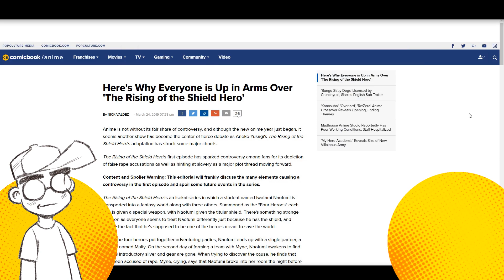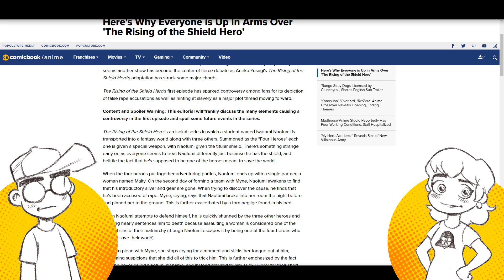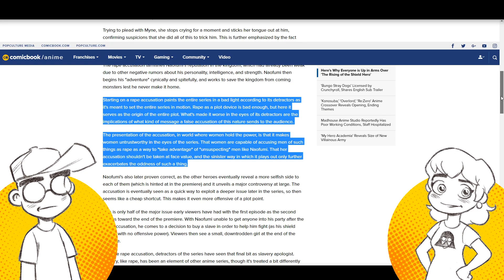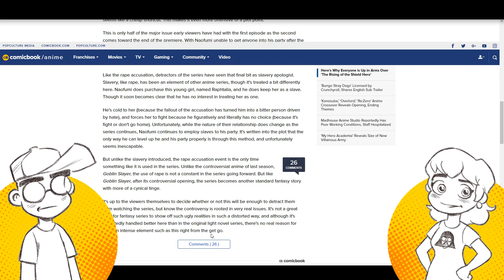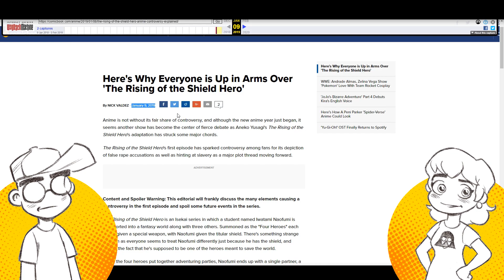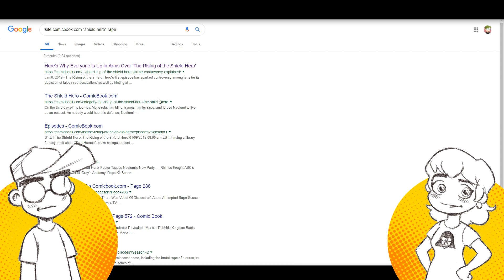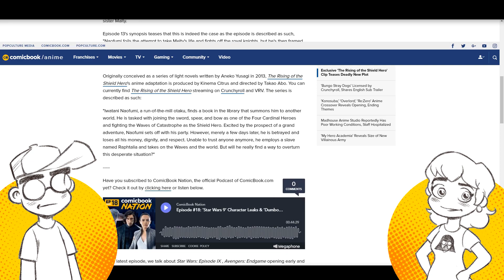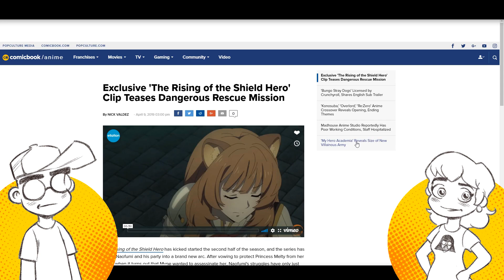The Shield Hero: Called PROBLEMATIC and PROMOTED by the Media?!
'The Rising of the Shield Hero' anime is both loved and loathed by mainstream pop culture media outlets. In fact, some of the harshest critics of the series' controversial themes are also its biggest promoters -- getting exclusive access to clips and information. HMMM.